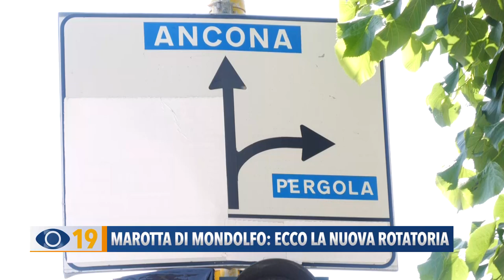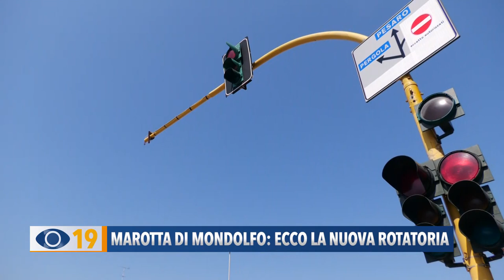Marotta di Mondolfo: aperta la nuova rotatoria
A Marotta di Mondolfo, è stata aperta al traffico la nuova rotatoria lungo la Strada Statale 16. Finalità del progetto: migliorare la sicurezza e la gestione dei flussi veicolari, eliminando i tempi di attesa delle intersezioni semaforiche.